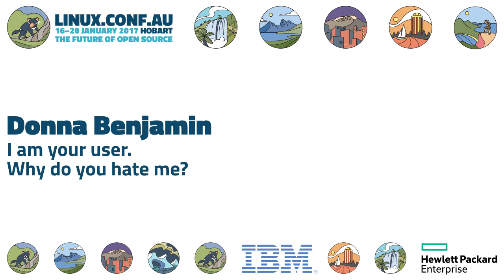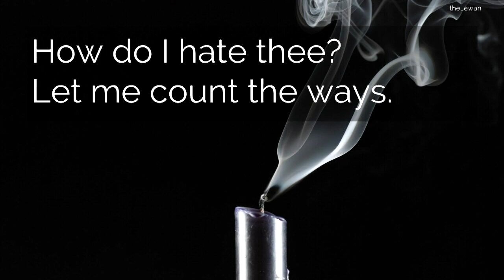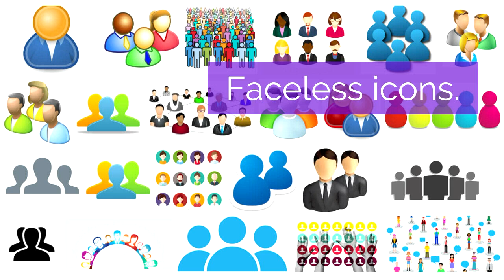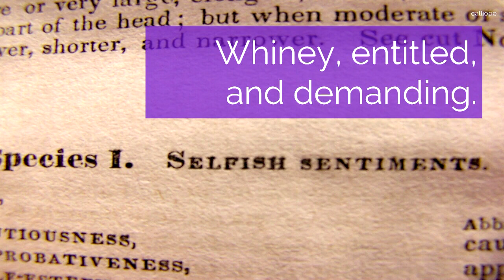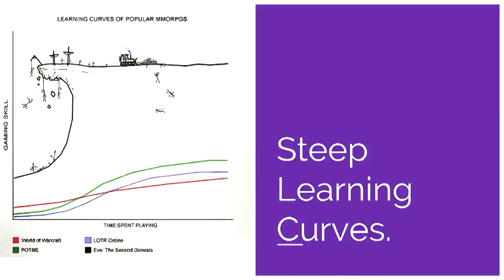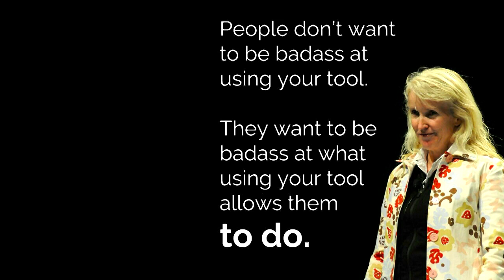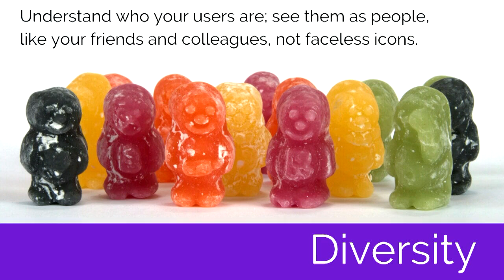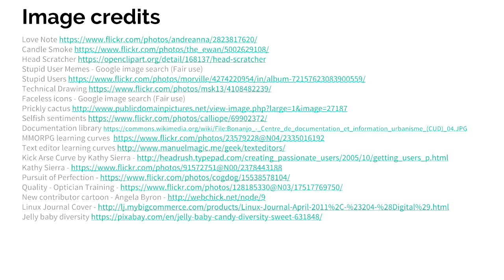I am your user. Why do you hate me?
Donna Benjamin
Open source software projects can be prickly toward their users. Poor documentation, a steep learning curve, and a finely tuned focus on excellence and quality can make a project community seem hostile. As users of many different open source projects over the years, Donna Benjamin and Leslie Hawthorn have often wondered about this problem and contemplated what to do about it. This session takes their long-standing private rant public in the hopes that it will help us all be better developers, collaborators and community members.